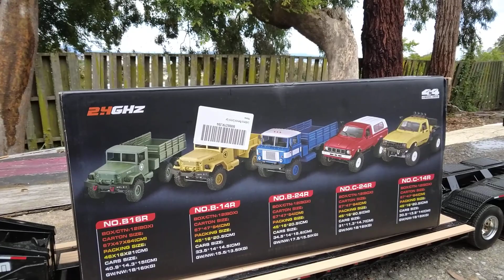The Thig boys get a new ride WPL?